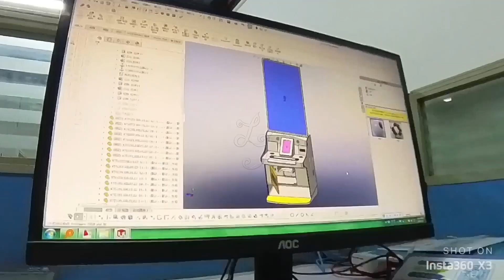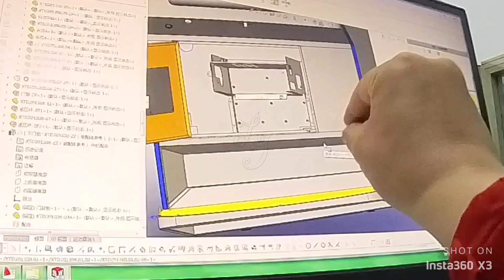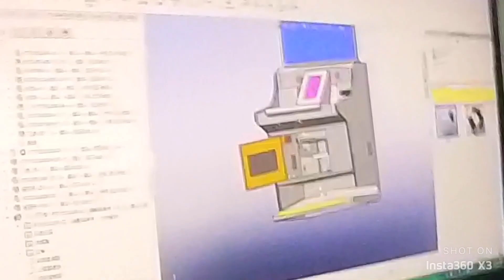55 inch Original Bally Gaming Cabinet For Slot Gaming Machines For Sale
Skype: gzgamecris